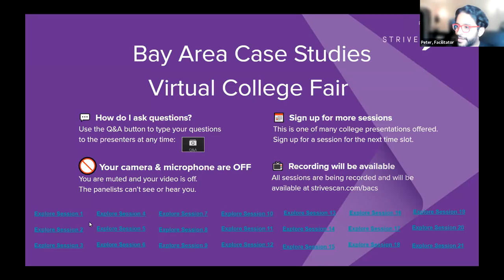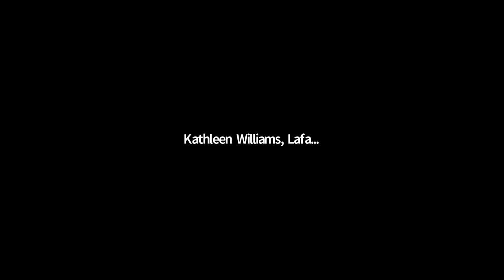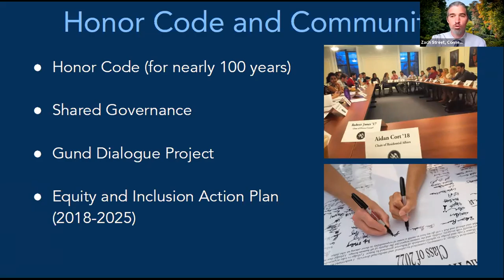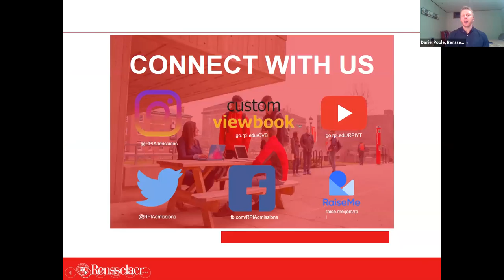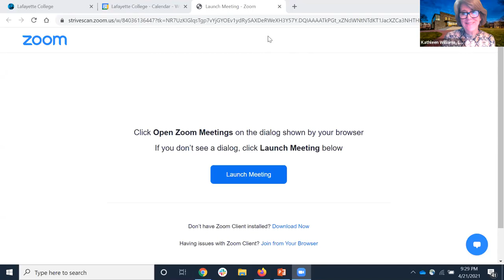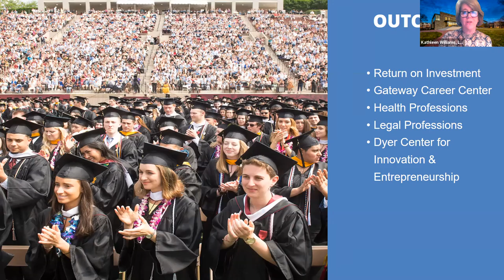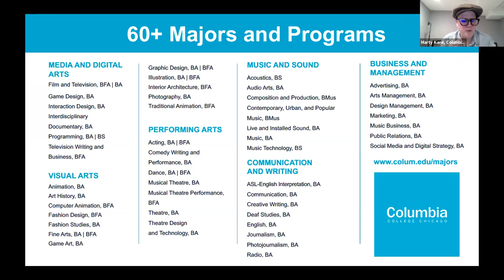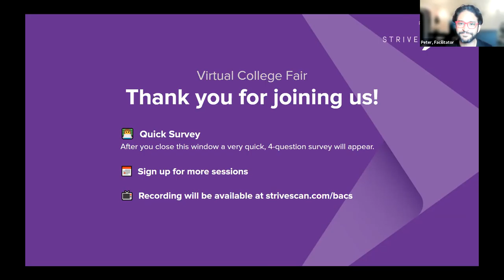Explore Session R3 - Bay Area Case Studies - April 21